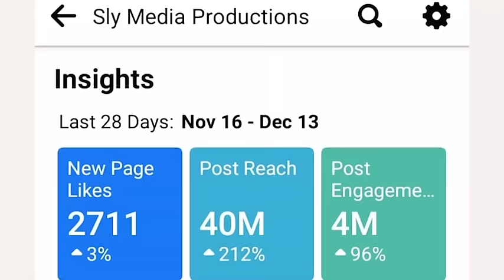MadziBaba Ishmael latest: Hakuna Canaan Ichavakwa YeVanhu Vatema Canaan IriKudenga Hayisi Pasi Pano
ABOUT

VISION

MISSION